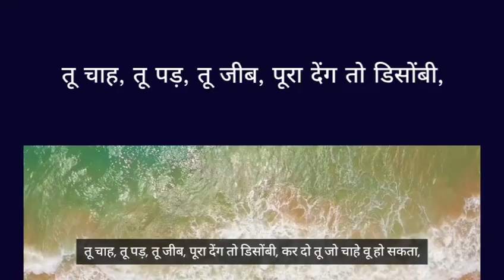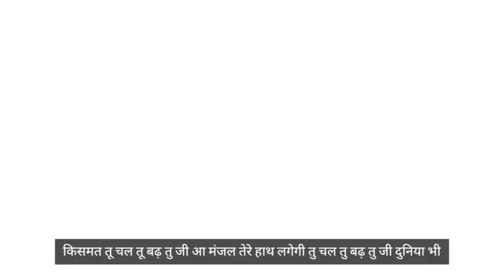तू चाह, तू पढ़, तू जीत...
A motivational song is a piece of music designed to inspire and uplift listeners, often delivering messages of hope, resilience, and determination. Its lyrics typically focus on overcoming challenges, chasing dreams, and finding inner strength. The melody is often energetic, powerful, and uplifting, using instruments like drums, guitars, or orchestral strings to evoke emotions. Motivational songs often create a sense of empowerment, encouraging listeners to persevere through difficulties and strive for success. They are commonly used in moments of self-reflection, workouts, sports events, or any situation that demands a boost of confidence and energy.